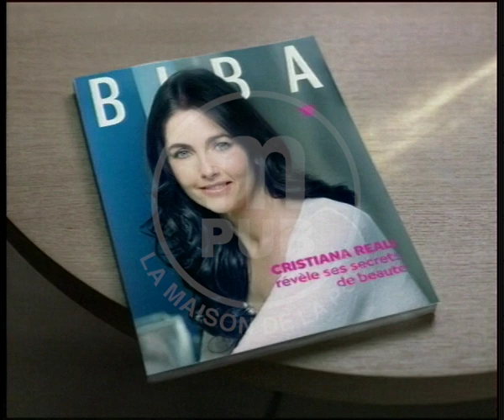Pantene Pro-V : La Vie de Comédienne avec Cristiana Reali (France, 2005)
Référence du film : Mpub322